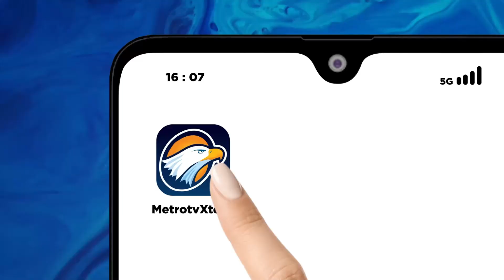Boeing PHK 10 Persen Karyawan Akibat Pemogokan Pekerja Pabrik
MetroTV,
Boeing mengumumkan pemutusan hubungan kerja (PHK).

Produsen pesawat terbang raksasa ini mengatakan pada hari Jumat bahwa mereka akan memberhentikan sekitar 10% pekerjanya atau sekitar 17.000 orang dalam beberapa bulan mendatang.